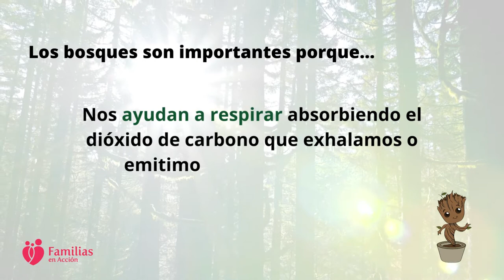Día Internacional de los Bosques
¡Feliz Día Internacional de los Bosques!
Los bosques del planeta juegan un papel tan vital para nuestra supervivencia y bienestar… ayúdanos a celebrar nuestros bosques cuidándolos todo el tiempo.

¡¿Comparta con nosotros su bosque favorito y cómo impactan o  forma parte en tu vida?!

Aprende más sobre los bosques y el cambio climático con nuestro programa Acción Climática